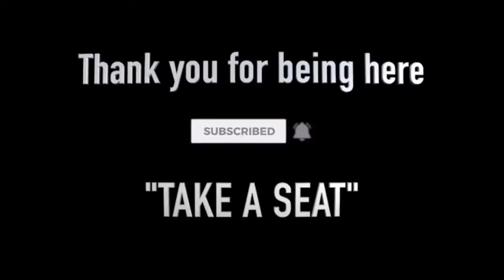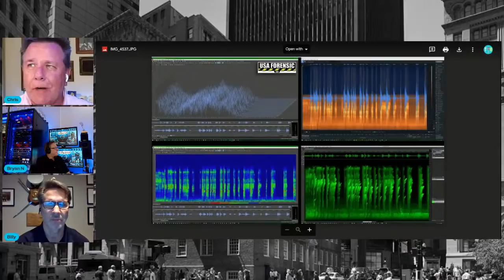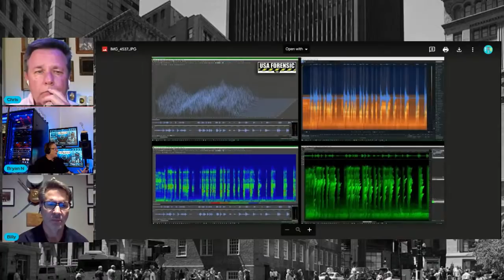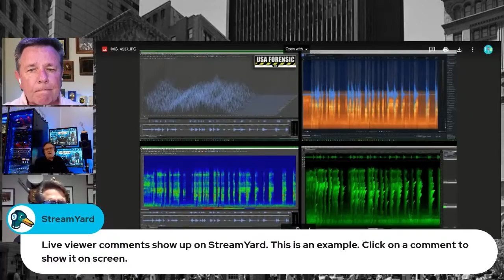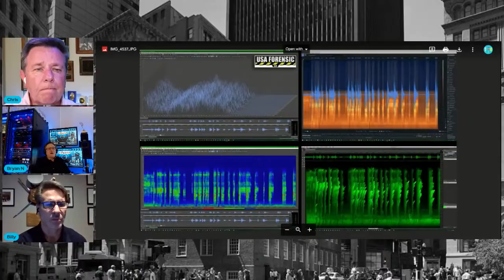Gunfire Involved With Missing Mom Maya Millete? The Interview Room with Chris McDonough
Join Chris for a chat about the forensic technology behind the recently-released surveillance audio in the Maya Millete case -- with forensic experts Bryan Neumeister & Matt Erickson from USA Forensic -- along with Attorney Billy Little Jr. for Maya's family.

Maya, the 39-year-old wife and mother of 3 from Chula Vista, California, has been missing since Jan. 7, 2021. Since her disappearance, evidence in the investigation has been leaked including the surveillance footage that was heard in Maya's neighborhood at around 10 p.m. on Jan. 7.

Billy Little, Jr.

❤️  OUR FAVORITE ITEMS:
Our Audio/Visual Gear:
Blue Yeti Mic

👩🏻  Some of Karen's Favs:
Collapsible Tote
Running Shoes
Hair Dryer

🐶  Buddy's Favs:
Water Bowl

📚  Books We Recommend:
Karen's Book, "A Ballerina For Our Time," an inspirational true story of overcoming challenges to achieve your goals
"Can't Hurt Me," by David Goggins
"Stop Self-Sabotage," by Dr. Judy Ho
"Death Notifications," by Dean L. Jackson
Books by John L. Lamb

🎵 MUSIC
Video Intro: Intensity by Dillan McDonough
Live Intro: Dry Moonlight by Arc De Soleil
Live Outro: Hawaii by Lil' Loca, Emmi

This video is not intended to act as a means of proving or disproving anything related to the investigation or potential charges associated with the investigation.  It is a conversation about the current known facts and theories being discussed about this investigation. Please do not contact people you are suspicious of or attempt to harass, threaten or intimidate them in any way.  Do not release information that can be used to do the same or join in attacks conducted by others.